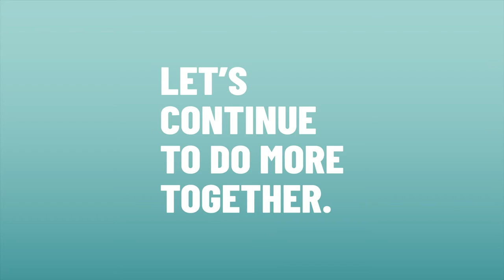Junior World Food Day School Food Environment project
On Junior World Food Day on 5 October, youth worldwide shared their thoughts on school food. Young people expressed what they like, what they don't and what they think should be improved at their schools for healthier, tastier, and more environmentally friendly.